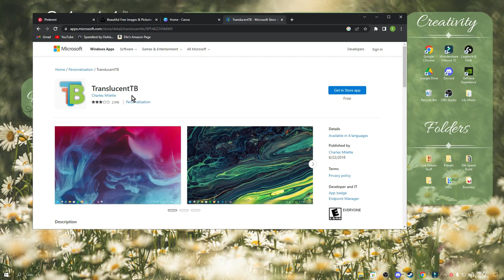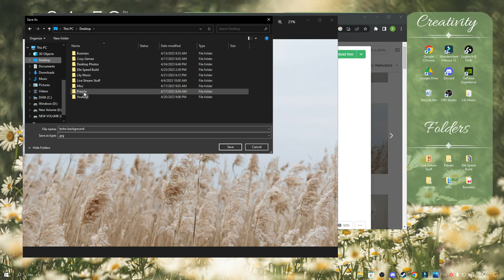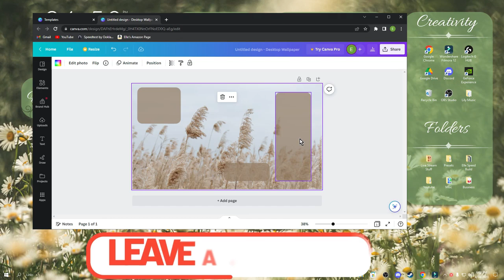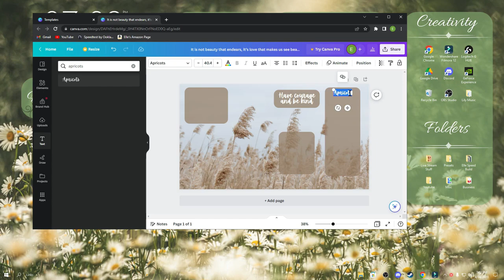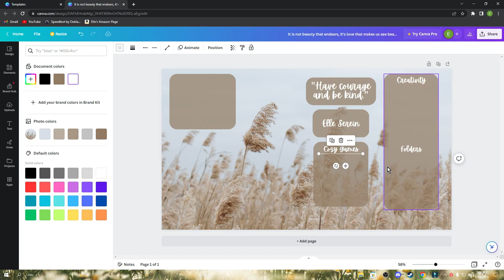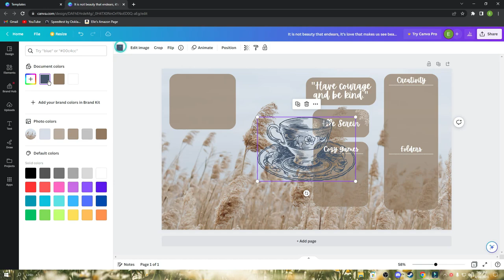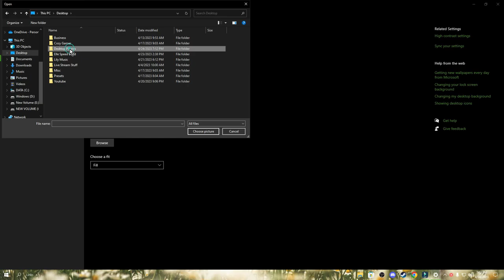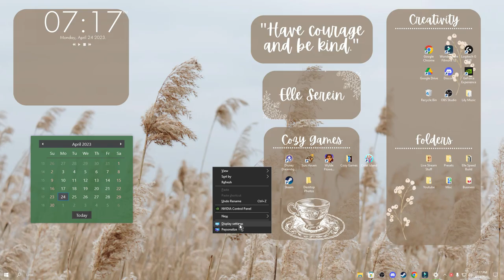How To Make Your Desktop Background Customized and Aesthetic Tutorial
This is a tutorial on how to customize your desktop background and make it aesthetic.

0:00 Intro
0:30 Organize
0:53 Make your taskbar translucent
1:32 Color palettes and Pinterest
2:38 Choosing a wallpaper and giving credit
4:13 Customizing your wallpaper in Canva
18:30 Saving your wallpaper
19:26 Setting your wallpaper
19:47 Final touches with widgets
23:16 Thank you

Boho field wallpaper photo credit: Yehor Milohrodskyi from Unsplash.com
Daisy wallpaper photo credit: Kristin Cinate from Unsplash.com

I appreciate your support! Likes, comments, and subscribes help my channel grow 🌻

*All Music Credit to @lilyisland
Artist: Lily Island
Check them out 👇🏼

Amazon Storefront